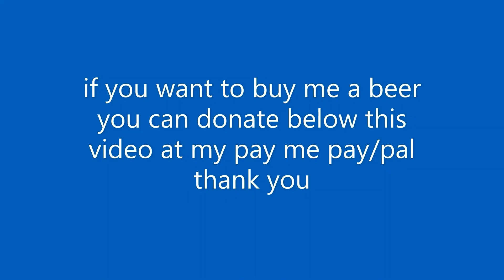Benidorm Walk Along Poniente Front from La Calla